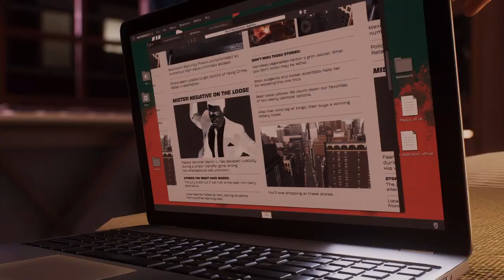Spider-Man 2 : BLACK CAT !!! Episode 8 | PS5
Let's Play avec la suite de Spider-Man sur Playstation 5 ! Installez vous on va en prendre plein les mirettes